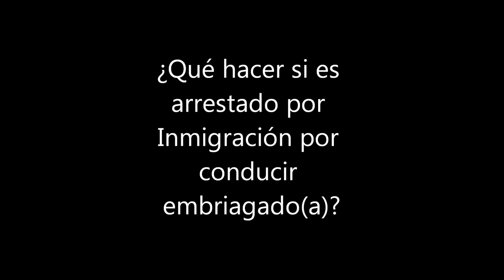Consejos de inmigración: Eduardo Soto le dice qué hacer si lo arrestan por conducir embriagado (DUI)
Se trata de una situación muy común. Driving Under the Influence (conducir un vehículo bajo la influencia de licor o drogas) es un hecho muy común y aunque la mayoría de abogados criminalistas aconsejan no declararse culpable, es una decisión que le puede dejar meses en la cárcel sin necesidad.